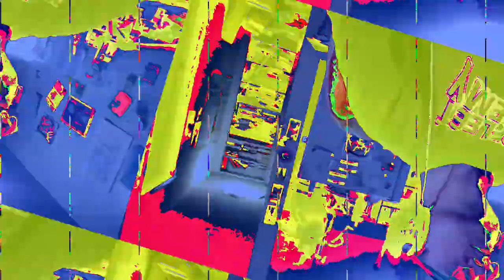[EPILEPSY WARNING] Movie 23 01 17 02h30m10s *Photosensitivity Warning*